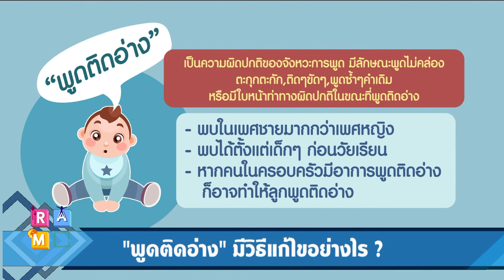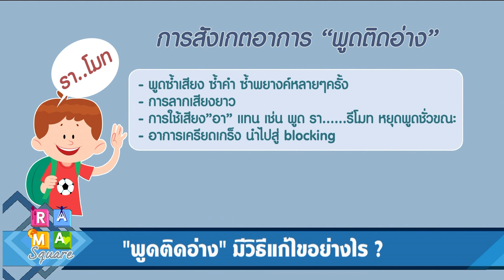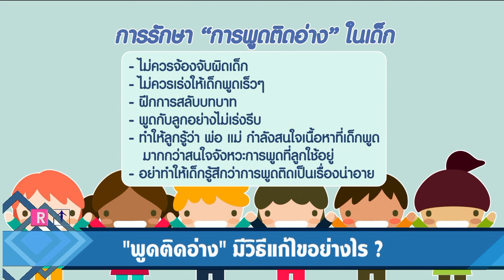“พูดติดอ่าง” มีวิธีแก้ไขอย่างไร? : Rama Square ช่วง ปากสวย โสตใส 23 ส.ค.60 (3/4)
Daily Expert - ปากสวย โสตใส
 “พูดติดอ่าง” มีวิธีแก้ไขอย่างไร?
อาจารย์นิตยา  เกษมโกสินทร์
ภาควิชาวิทยาศาสตร์สื่อความหมาย
และความผิดปกติของการสื่อความหมาย